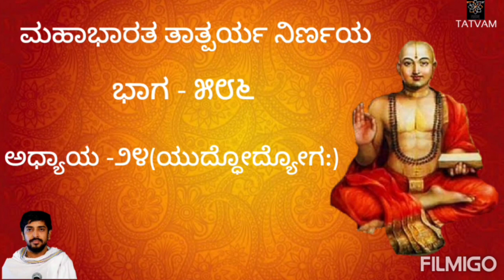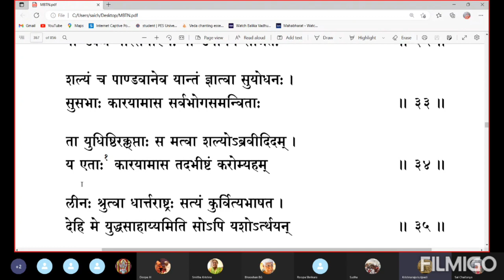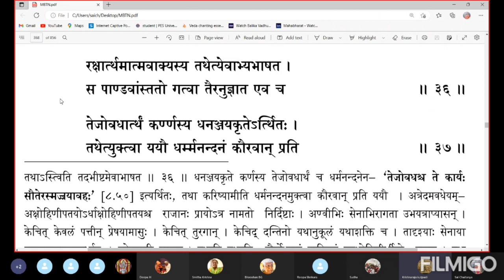ಮಹಾಭಾರತ ತಾತ್ಪರ್ಯ ನಿರ್ಣಯ(೫೮೬)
ಅಧ್ಯಾಯ ೨೪(ಯುದ್ಧೋದ್ಯೋಗ:)
ಶ್ಲೋಕ - ೩೧-೩೭